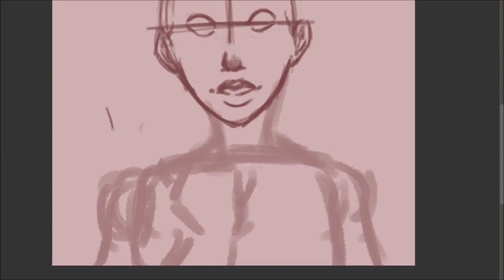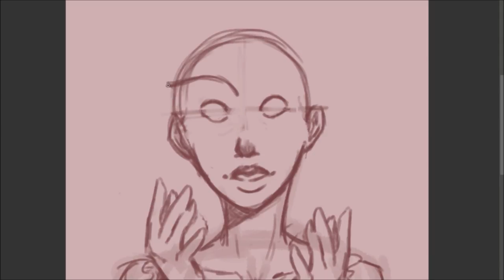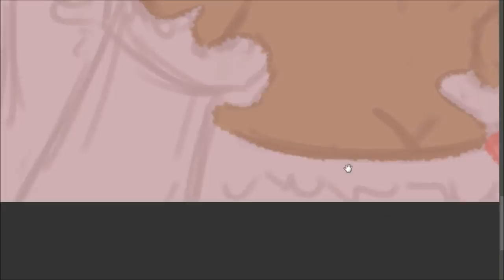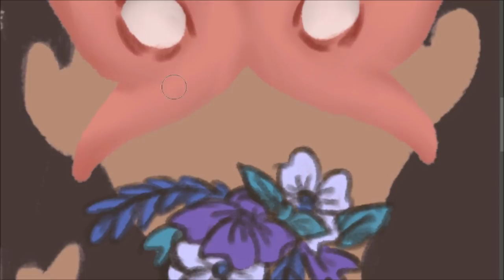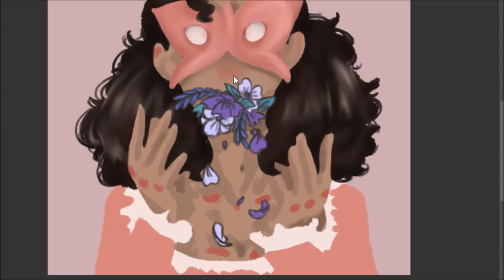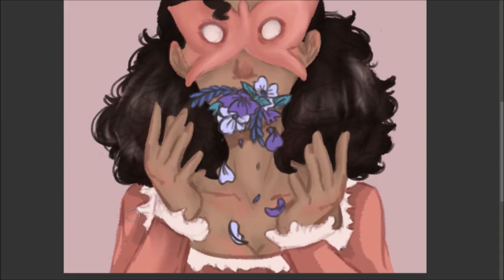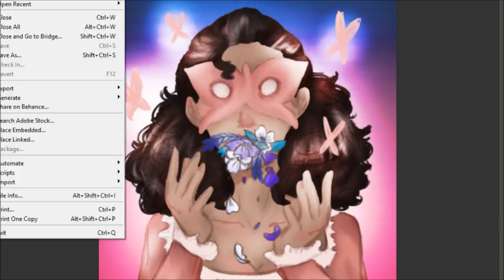[SPEED PAINT] Hanahaki Disease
Hanahaki Disease - born from unrequited love where the victim regurgitates and coughs up flower petals. The illness can only be cured through surgical removal, however any existing romantic feelings are also removed with the infection.
If the patient's feelings aren't reciprocated at any time soon, they may choke on the flower petals and perish.

I have a shop too!

TECHY STUFF:
Drawing program: Photoshop CS6
Editing program: Hellbound Windows Movie Maker
Time: 1 hour and 20 minutes